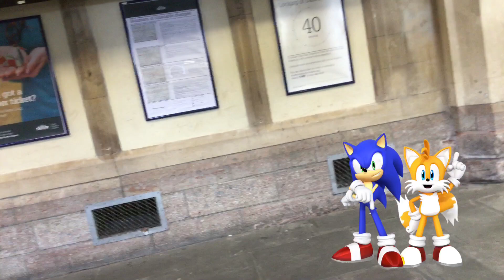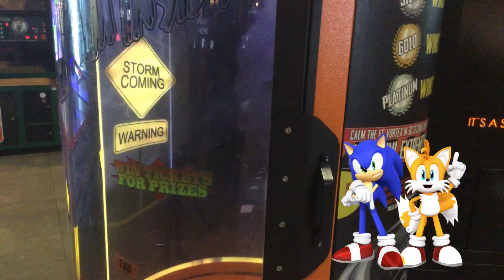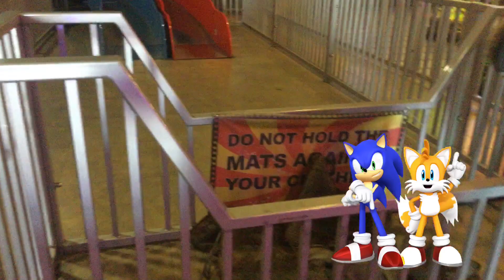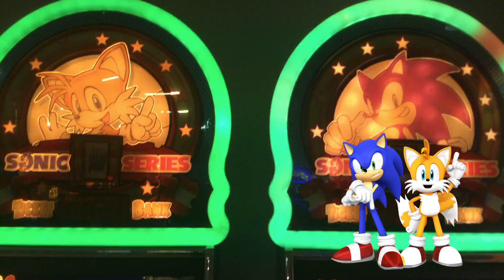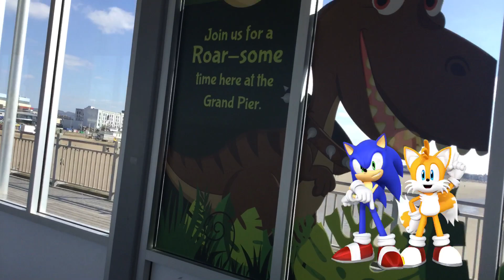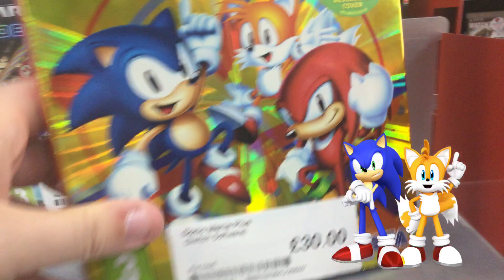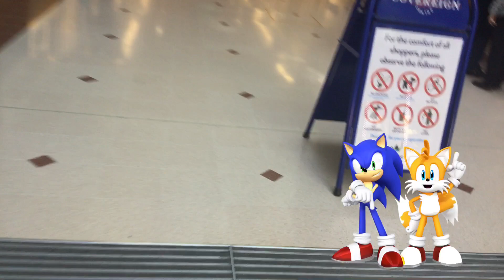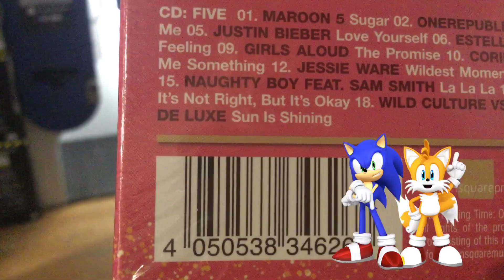Sonic & Tails Goes To Weston Super Mare.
They had a great time!

Special trip is coming. So don’t miss it.